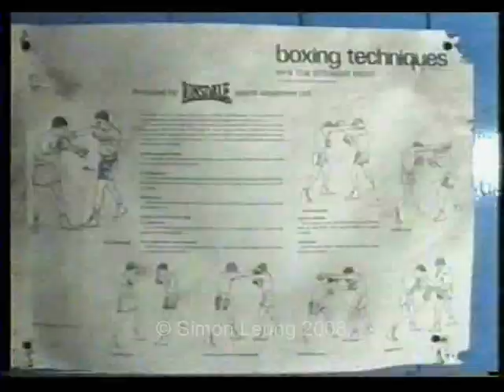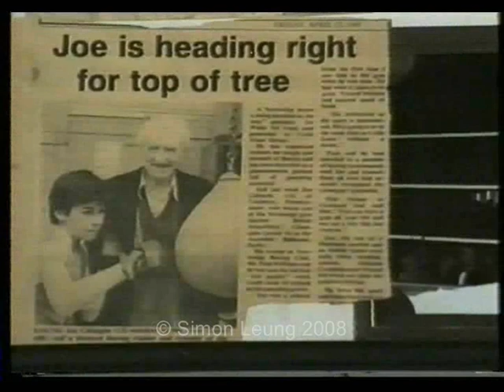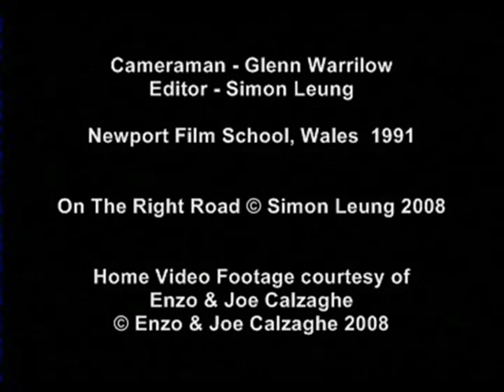Joe Calzaghe - On The Right Road - 1991 Feature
Joe Calzaghe, The Pride of Wales, On The Right Road and Having the Most Amazing Journey.

Originally a small college project made whilst studying at Newport Film School in Wales.

Abandoned for many years and never fully given the post-production polish it sorely required, this rushed assembled edit - bar the new end credit section and titles - is as it was left in 1991 at college. The reason why it was left unfinished is straighforward, and in most likelihood it was just left because everyone was soon involved in other projects and course work.

I remember it also took a long while just to go through the interviews - Joe and Enzo were both interviewed I recall - and also to transcribe everything even before editing.
That and the amount of footage to catalogue was a nightmare - I still have the hefty bundle of tapes and notes somewhere. As it is, I'm not surprised that it was never finished properly.

Anyway, after all these years I've decided to update the end section and let it be seen, hopefully as some sort of tribute to Joe. Of course, a lot has happened since the video shoot and some 6 years afterwards Joe actually won the World Title, so I felt it was fitting to add an addendum and illustrate that he was indeed 'On The Right Road' and that not only did he become a professional boxer, but he actually became a legendary one as well.

I hope this video will provide a little insight into a modern sporting legend, and that maybe this portrait of a world champion as a young man will provide inspiration to others.

This video is for Joe and Enzo, and for all the fans who have cheered them on for so long, and so successfully.

Cheers,
Simon
13th April 2008